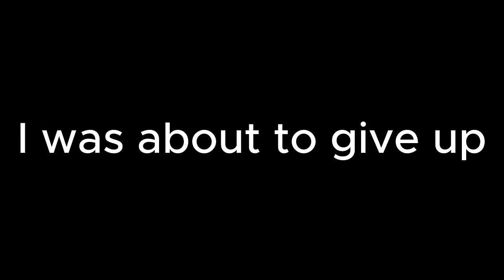Escaping THE HIDDEN DIMENSION | Rlcraft Dregora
Trying to Improve at editing.
Recording was 3 hours long so i had to cut it ( 2 hours of nonstop dying )

Timecodes
00:00 - Exploring
58:16 - Trapped